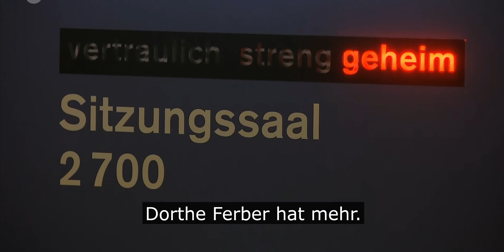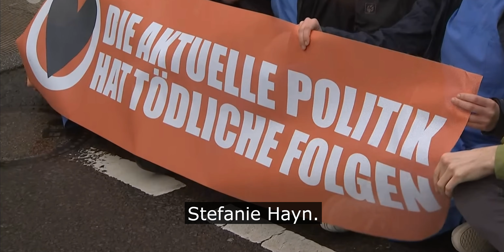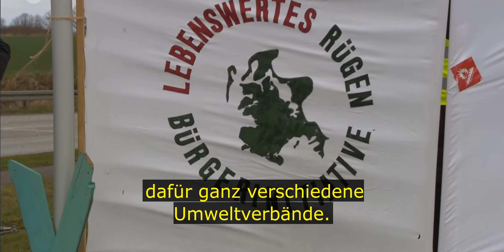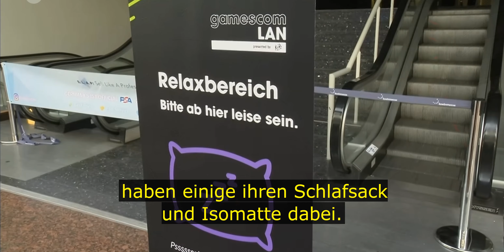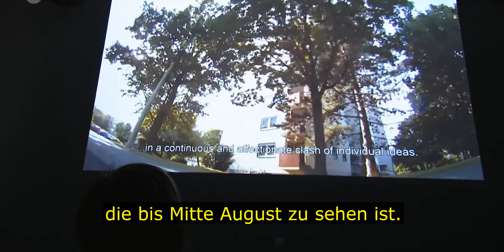Deutsch lernen mit Nachrichten – Bundestag stimmt erneut gegen Taurus-Lieferung